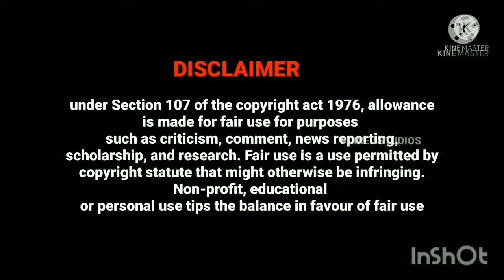Kartheeka deepam Troll | Ts inter 2nd year Pass Troll | Entra idhi